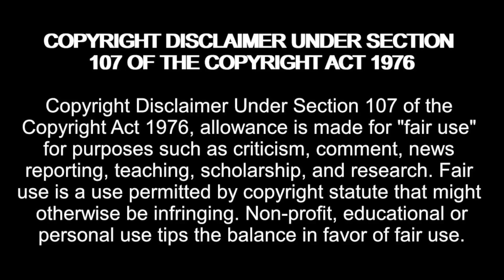KIMBERLY WANTS TO CONTROL USMAN! 90 Day Fiancé: Happily Ever After? Season 7 Episode 11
Amazon Wishlist:

madziemedia

90 Day Fiancé: Happily Ever After? Season 7 Episode 11 Meet Me Halfway (Nov 06, 2022) Full Episode HD